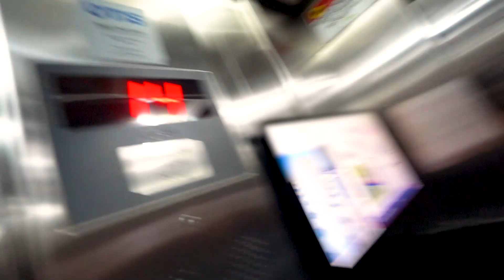MOSTREI MEU NOVO APARTAMENTO PROS MEUS PAIS